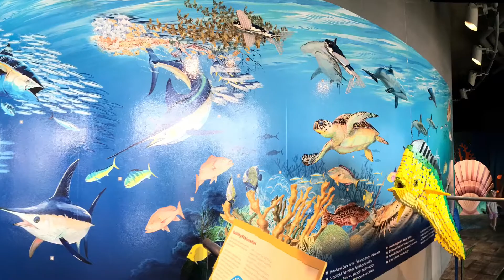SC Aquarium Visit 4/12/17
Made with iMovie & Photos.